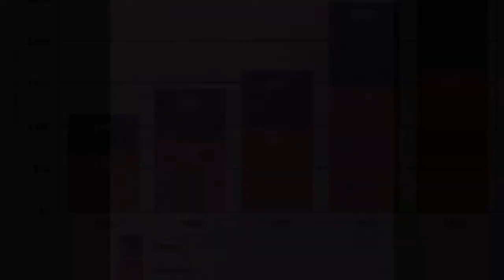Anti-drug Video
I know it's funny but seriously...DON'T DO DRUGS